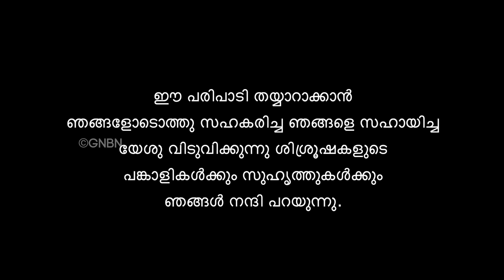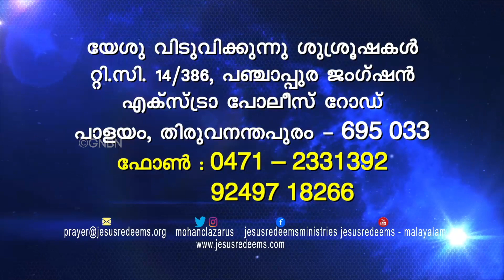How to Receive God's Mercy ! Malayalam Short Film | നിങ്ങളുടെ അത്ഭുത സമയം | Bro. Mohan C Lazarus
How to Receive God's Mercy ! Malayalam Christian Short Film | നിങ്ങളുടെ അത്ഭുത സമയം | Bro. Mohan C Lazarus

Jesus Redeems
Trivandrum
695033